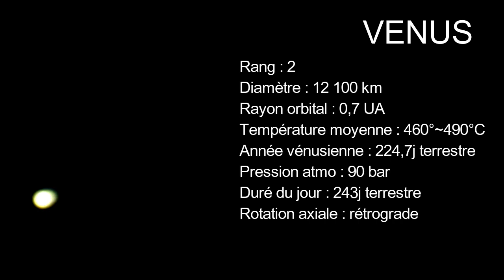#32 [ VENUS ] - Pomme d'Or, Pêche de Diamant...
Je vous invite à observer Vénus avec la lunette de 70mm... 2nd planète du système solaire,Vénus est une sphère nuageuse où règne des températures infernales.